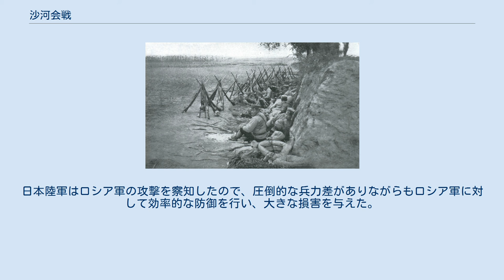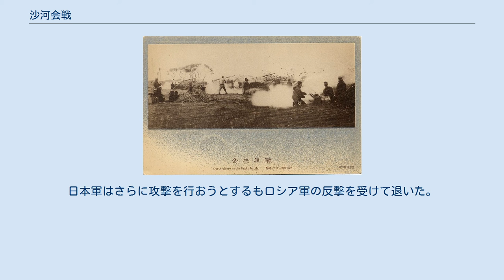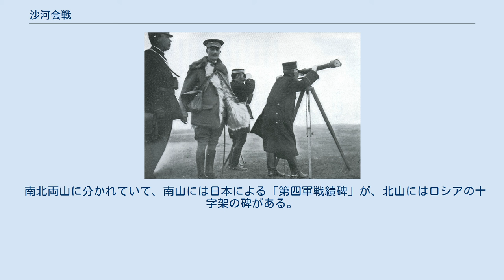沙河会戦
アレクセイ・クロパトキン
沙河会戦（さか（しゃか）かいせん）は、ロシア陸軍が日本陸軍に対して行った反撃により始まった会戦。
この戦い以降冬季に突入し、沙河の対陣と呼ばれる膠着状態に陥った。
 会戦の契機はロシアがロシア満州軍をアレクセイ・クロパトキンのみの指揮下であったものを、グリッペンベルクとクロパトキンの二頭体制に移行させる決定をしたことである。
この決定に不満のあるクロパトキンは日本陸軍を攻撃して威信を示そうとした。
 10月9日にロシア軍の攻撃が始まり、それを日本陸軍が迎撃するという形で戦いが始まった。
日本陸軍はロシア軍の攻撃を察知したので、圧倒的な兵力差がありながらもロシア軍に対して効率的な防御を行い、大きな損害を与えた。
それから日本軍はロシア軍に対して攻撃を仕掛けたため、ロシア軍は沙河北岸に退却した。
日本軍はさらに攻撃を行おうとするもロシア軍の反撃を受けて退いた。
 満州軍は弾薬がつき、大本営は旅順攻囲戦を遂行するために優先して弾薬をそちらに送ったことと、冬季に突入して軍隊行動が困難となったことから満州軍は塹壕で次なる攻勢機会を待つこととなった。
 なお、この会戦に於いて特筆するべき存在としては梅沢道治少将率いる近衛後備混成旅団（俗に言う「花の梅沢旅団」）がいる。
近衛後備混成旅団は後備兵（予備役）の兵士たちによって構成された二級部隊ながら、梅沢による卓越した指揮の下、最前線に於いて精鋭部隊に劣らぬ猛烈な奮戦を見せ、勝機の一端をも担う活躍を見せた事で現在にその名を残している。
 沙河戦役碑は遼寧省遼陽市のすぐ北の瀋陽市蘇家屯区沙河舗郷魏家楼子村の東煙龍山（別名：万宝山）にある。
 南北両山に分かれていて、南山には日本による「第四軍戦績碑」が、北山にはロシアの十字架の碑がある。
 ^ 沙河戦役碑 (百度百科・中国語)